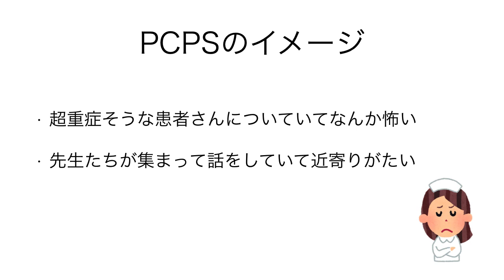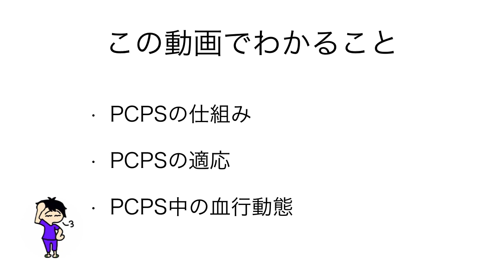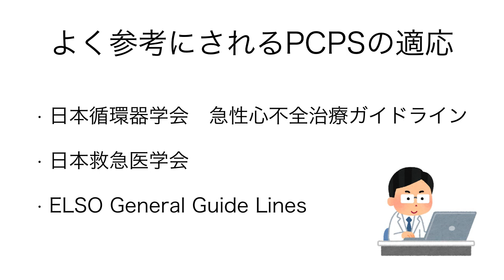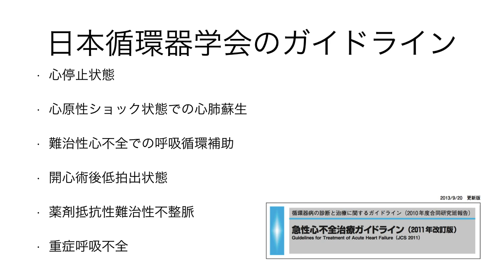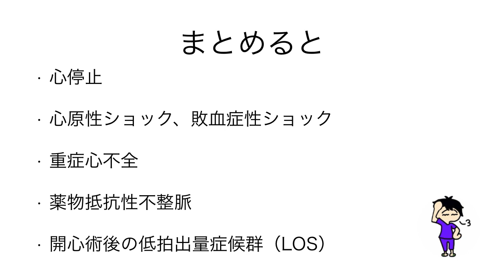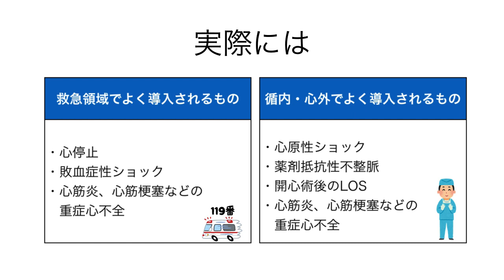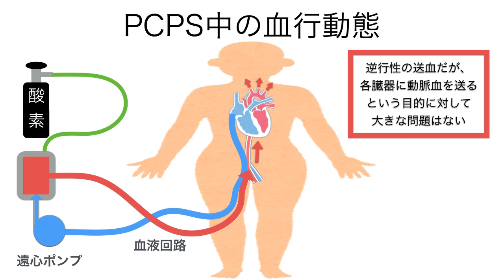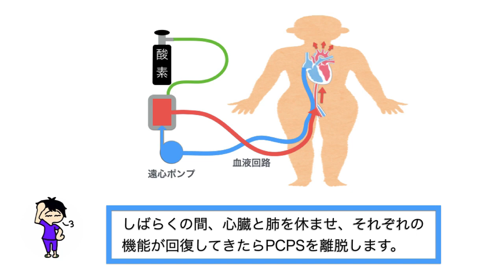PCPSの基本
PCPSは難しい、怖いと感じているのはたぶん難しそうな
イメージを持っているからだと思います。

でも、一度PCPSの仕組みを理解してしまうともっとPCPSが身近に感じられますよ😊

✅動画を閲覧するメリット
・PCPSの仕組みがわかる
・PCPSの適応がわかる
・PCPS中の血行動態がアニメーションでわかる

1:18　PCPSとは
1:36　PCPSの仕組み
1:54　重症心不全の患者さんの状態
2:29　PCPSを導入するとどうなるのか
3:21　PCPSの適応
3:50　日本循環器学会のガイドラインでの適応
4:18　日本救急医学会での適応
4:54　ELSOでの適応
5:16　まとめ
6:05　PCPS中の血行動態

📶臨床工学技士 岡井さんの集中治療ブログ

◯参考にした教科書
ICU実践ハンドブック改訂版〜病態ごとの治療・管理の進め方〜